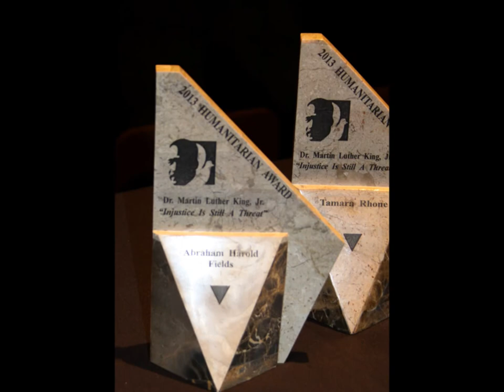Pat Duncan Photography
The pictorial journey of Pat Duncan